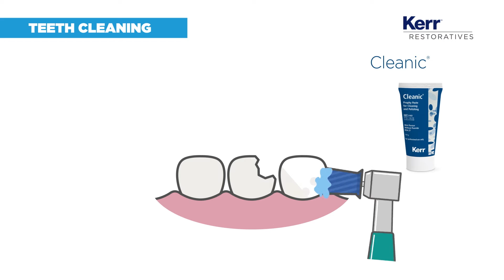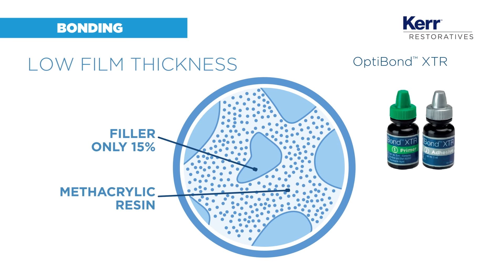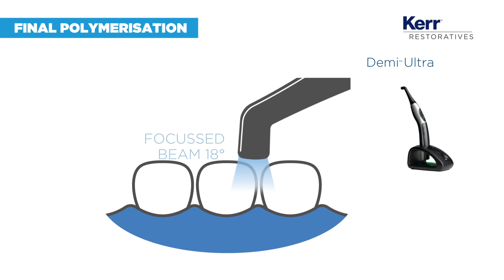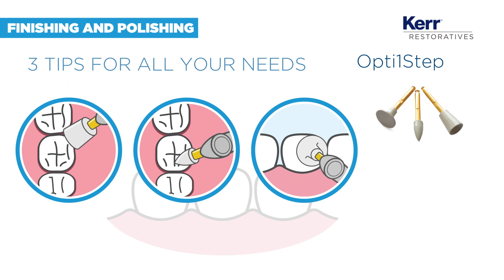Restauraciones directas estéticas (ES)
Composites nanohíbridos innovadores, sistemas adhesivos de nueva generación, materiales con propiedades físicas excelentes... estos avances le proporcionan un nivel de control sin precedentes.

La tecnología está ahí, y también su talento.
Solo faltan las soluciones adecuadas.